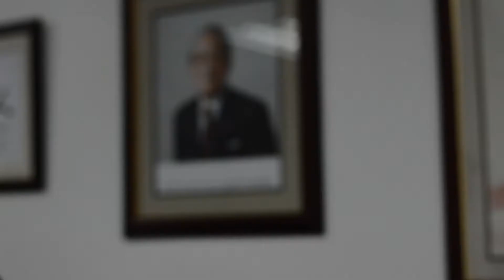JAW - Forgetful Bob (Original) | After Work Sessions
Doms (Forgetful Bob) from the KDDP Music Club performing an acoustic version of  their song “JAW" from their upcoming debut album SA YO NA RA (to be released this March 2019).

This is the 7th episode of our monthly series, After Work Sessions.
Every month, we will be posting a new cover or original song by our KDDP Music Club members.

Date: January 23, 2019 (Wednesday)

Lyrics:

I've been waiting for three months and years
I never got the chance to say that I missed you
Yeah I miss you

I've been waiting all this time to say that I don't think that you wanted to stay, but it's okay
It's just another Wednesday to me

You've been telling me that I'm the worst
That it’s my fault we both dove head first
But you know that we had problems before we even got things started
‘Coz you know I'm a pessimist at best
I could never look past the worst things about anything in life

Keep telling me that I'm the one to blame
And maybe that's the problem in the first place
So maybe we're not supposed to be best friends
Well maybe we weren’t supposed to be in the first place
Maybe

Tell me you were honest when you told me everything I wanted to hear

Forgetful Bob is:
Dominic John Dosdos - Guitar and Vocals
Jess Joaustine Tamboboy - Lead Guitar
Deniel Molina - Bass
Ethan Ronoel Salazar - Drums

Filmed by:
Jurgen
Angelyn
Alvin
Kyle

Edited by:
Dominic

Cameras:
Nikon D3200
Nikon D3400
Fujifilm X-M1

Audio:
Zoom H1
Zenfone 2 (using ASR Recorder)
Zenfone 3 (using ASR Recorder)